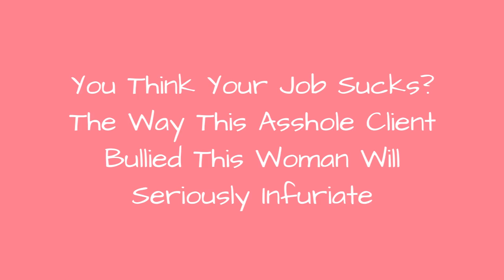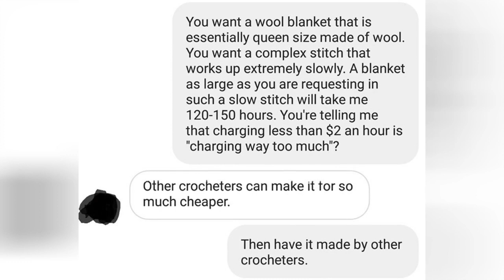You Think Your Job Sucks? The Way This Asshole Client Bullied This Woman Will Seriously Infuriate 🙃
You Think Your Job Sucks? The Way This Asshole Client Bullied This Woman Will Seriously Infuriate You
0:00 - Intro
0:00:12 -
0:00:21 -
0:00:30 -
0:00:39 -
0:00:48 -
0:00:57 -
0:01:06 -
0:01:15 -
0:01:24 -
0:01:33 -